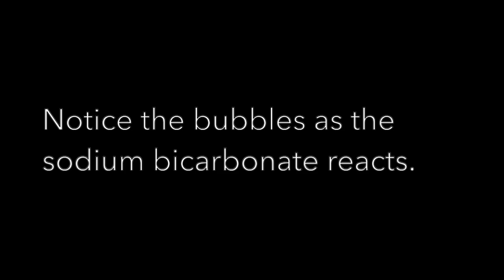Fischer: AA Sodium bicarb wash